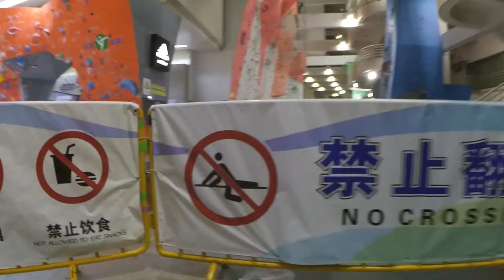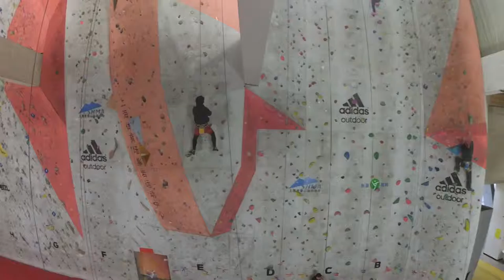Where to climb in Shanghai : Wanti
So many people arrive in Shanghai and have no idea where to go climbing, and how to meet other fellow climbers. So I thought "eeeh, why not a short footage to see where you can get most of your sport climbing done here".

Unfortunately it's top rope, and the route are not changed very often. Plus the holds are worn out and the top anchors scary the first time... But yet, that's among the highest walls in town, and you'll find hard challenges up to 8a down here.

So see you soon at Shanghai Outdoor Stadium, or Wanti as local people call it.